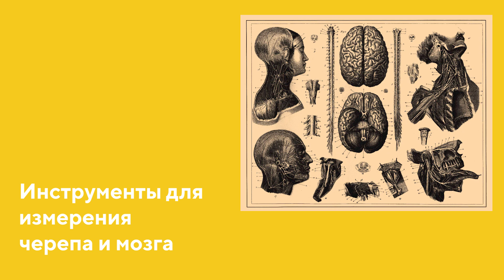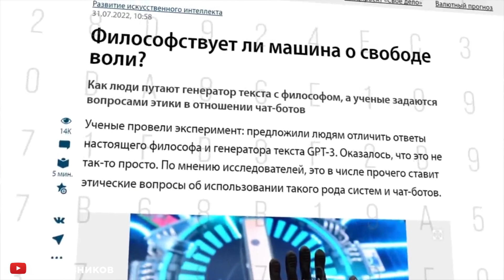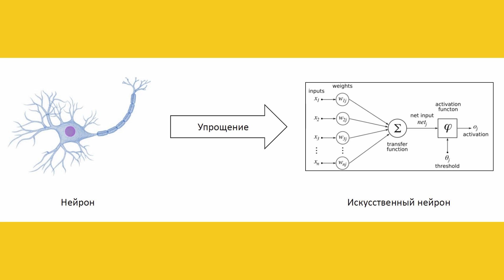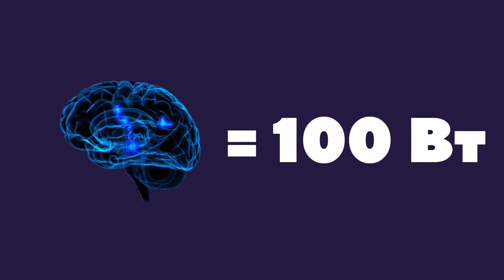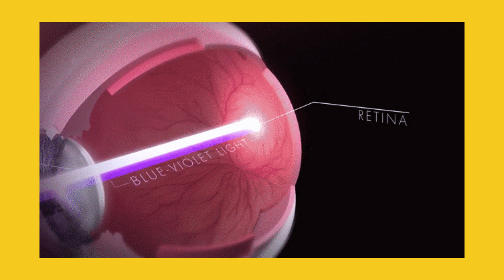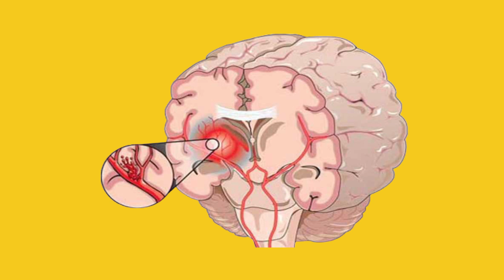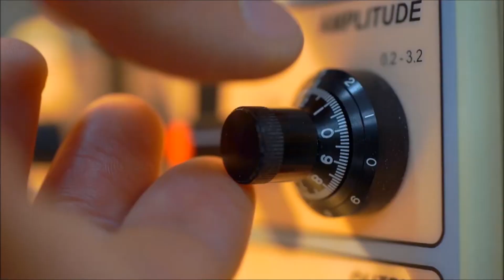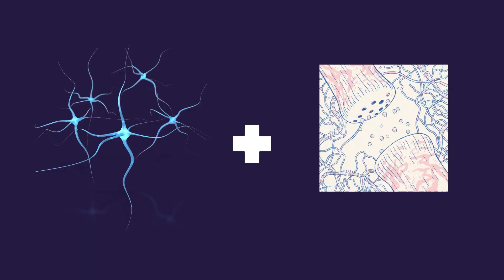Нейроморфная электроника. Михаил Мищенко (Научный форсайт #11)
Эксперименты по пересаживанию памяти и восстановлению после тяжелого инсульта функций мозга с помощью носимой электроники - уже не научная фантастика! Уникальные технологии зарождаются на стыке физики и биологии.

О том, что такое "магический элемент" Memristor и как уже сейчас жизнь людей меняют нейропротезы, рассказал доцент кафедры теории колебаний и автоматического регулирования радиофизического факультета ННГУ им.Н.И.Лобачевского Михаил Мищенко в рамках проекта Мининского университета "Научный форсайт".